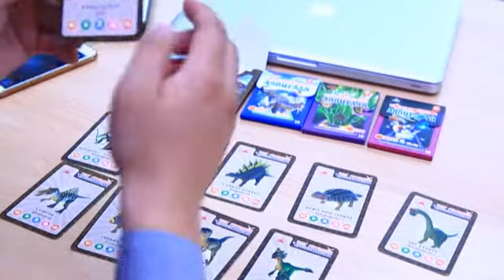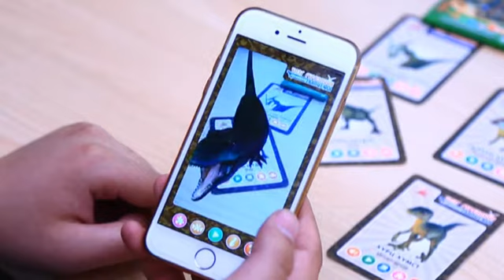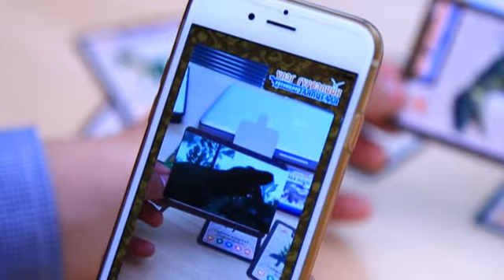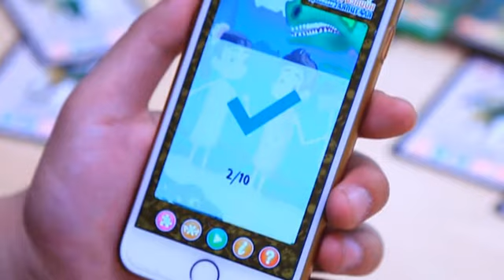Үлэг гүрвэлийн ертөнцөөр аялцгаая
Эрт галвын үед амьдарч байсан үлэг гүрвэлүүдийг сэрээж тэдэнтэй танилцъя. ‪#‎ArgunTradeLLC‬